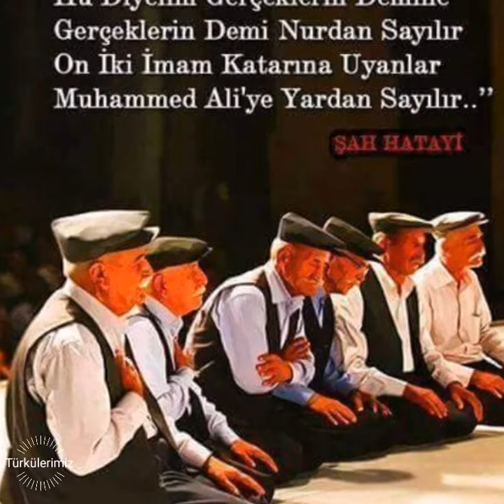Elimizde Telli Kur'an (Talip Şahin)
♫ Bir Alevi-Bektaş-i ozanı olan CEVRi'nin asıl adı NEJAT BİRDOĞAN eseridir...
Bana Hakk-ı soran oğul,
Haber al aşık sazından,
Göğsü peygamber ağacı,
Kılıfı Ali bezinden...
Elif, Hakk'a nişan sapı,
O gerçeğe açar kapı,
Eşikten başlayan yapı,
Sarı turna avazından...
Şah perdeye basan parmak.
Niyaz eyler Hakk'a varmak,
Ezgi olup akan ırmak.
Hak imamlar düvazından...
Sancılar dolunca Cim'e,
Baş eğerek gelir Cem'e
Elbette sarılır Dem'e
Acısı Canan nazından...
Sıtk ile daya bağrına,
Derman yetirir ağrına,
O mahbubun diyarına,
Hisse götürür sızından...
Cevri, bunda dilli Kur'an,
Hem erkanlı yollu Kur'an,
Elimizde telli Kur'an,
Yürürüz Hakk'ın izinde...